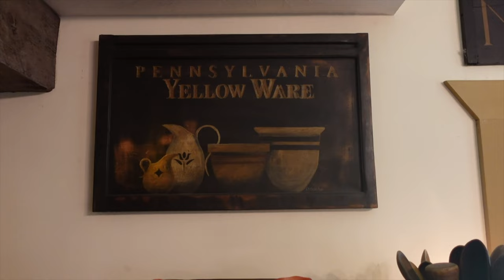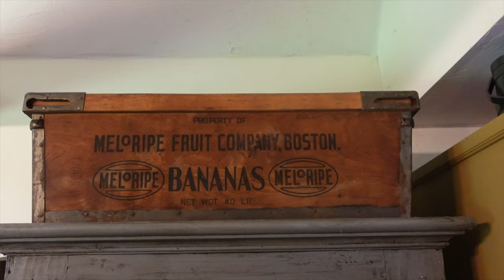Primitive Home Tour New England Saltbox/Music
Today it's a nice slow look at Lainey's collections set to music. Happy and carefree just like summer should be. Enjoy the summer decor, Americana items and all of the buckets, boxes and antique wonders to give you great ideas to decorate in your primitive home.